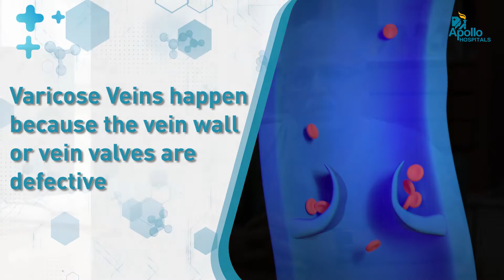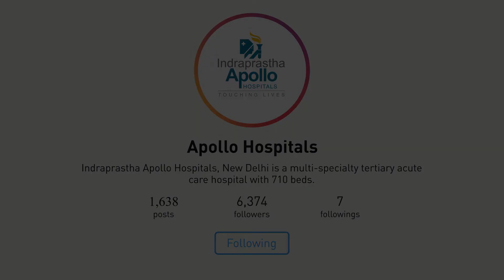Understanding Varicose Veins: A Guide From Dr. Rakesh Mahajan | Apollo Hospital Delhi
In this video, Dr. Rakesh Mahajan, a leading vascular surgeon at Apollo Hospital Delhi, provides a comprehensive guide to understanding varicose veins.

Varicose veins are enlarged, twisted veins often visible under the skin, typically on the legs. They occur when the valves in the veins responsible for pumping blood back to the heart become weakened or damaged. This causes blood to flow backward and pool in the vein, leading to enlargement and twisting.

Varicose veins are a common condition, affecting up to 20% of adults. They are more common in women than men and are more likely to occur as we age. They can also be caused by other factors such as obesity, pregnancy, and prolonged standing or sitting.

Symptoms of varicose veins include aching or heavy feeling in the legs, itching or burning sensation in the affected area, and visible veins that are dark purple or blue. In some cases, varicose veins can also lead to other complications, such as skin changes, blood clots, and ulcers.

Dr. Mahajan explains that several treatment options are available for varicose veins, including lifestyle changes, compression stockings, and minimally invasive procedures such as endovenous laser therapy and radiofrequency ablation.

He also emphasized that early detection and treatment of varicose veins can help prevent the development of more severe complications. In conclusion, varicose veins are a common condition that affects many adults. If you have varicose veins symptoms, you must consult a doctor for a proper diagnosis and treatment. With the guidance of Dr. Rakesh Mahajan and the team at Apollo Hospital Delhi, you can be on your way to understanding and managing your varicose veins.

To know more about Apollo Hospitals , Apollo Hospital Delhi